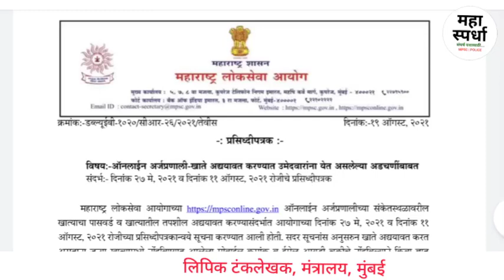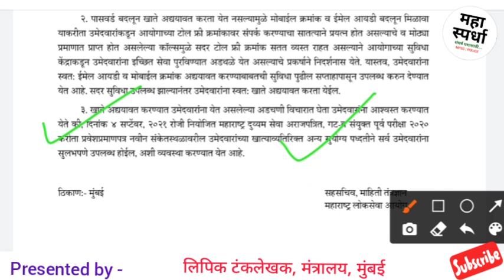MPSC चा मोठा दिलासा, सर्वांना मिळणार hall Ticket, Profile Update करण्याची गरज नाही MAHASpardha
3) message:- (ओळख पटण्यासाठी)
     स्वतःचे संपूर्ण नाव
     address
     जन्मदिनांक
     आधार नंबर

     🙏 mail ला reply लगेच नाही आला तरी घाबरू नका, कारण संपूर्ण महाराष्ट्र mail करत असतो आणि सगळ्यांना सोबतच reply देणे कोणालाही शक्य होणार नाही...

           ♥️♥️♥️किंवा दुसरा पर्याय ♥️♥️♥️

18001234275, 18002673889, 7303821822, 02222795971, 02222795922 वरीलपैकी लागेल तो लागेल. आधार नंबर सांगितला तरी mobile number update करून देतील.

MPSC Combine Hall Ticket कोणाला अन कसे मिळणार, profile update कधी करायची, mobile No. not found?
©️ MAHA Spardha महा स्पर्धा ©️
😍 BEST चालू घडामोडी for MPSC , पोलीस भरती, आरोग्य विभाग व इतर सरळसेवा परीक्षांसाठी अत्यंत महत्त्वाचे GS facts...

How to apply for EWS certificate maharashtra
HOW TO CHANGE SEBC TO EWS CATEGORY

Mpsc profile update process
Mpsc profile registration
How to update mpsc profile
Mpsc profile kashi karaychi
mpsc profile creation
mpsc hall ticket
mpsc news
mpsc notification,
sebc to ews
open to ews
how to change sebc category,